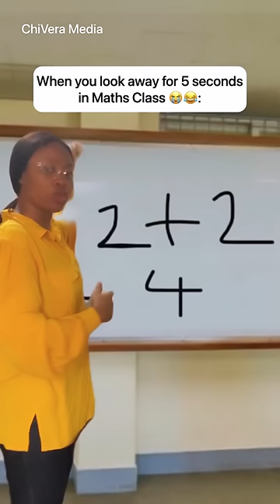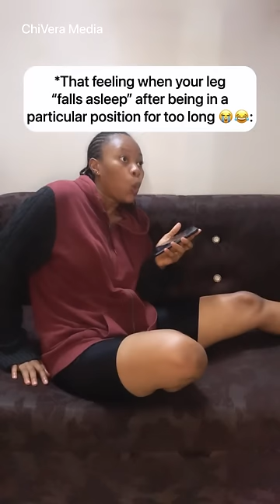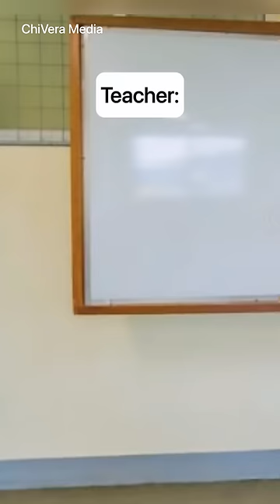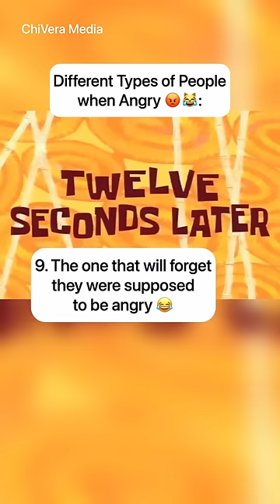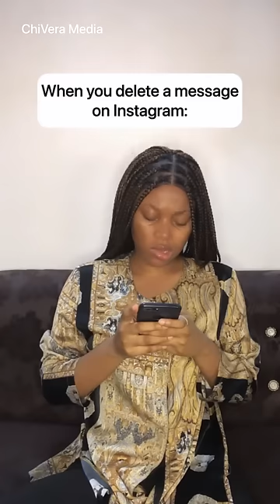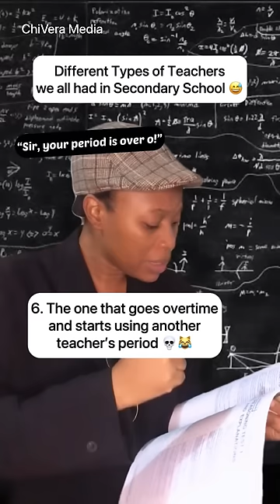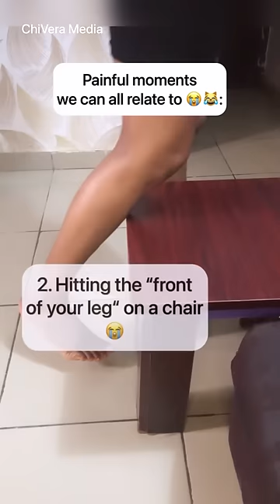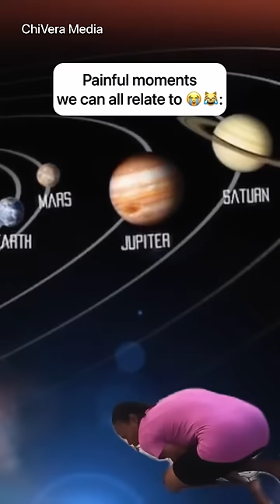Funny Relatable “Viral Videos of 2023” | CHIVERA MEDIA COMPILATION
ChiVera Media Shorts Compilation